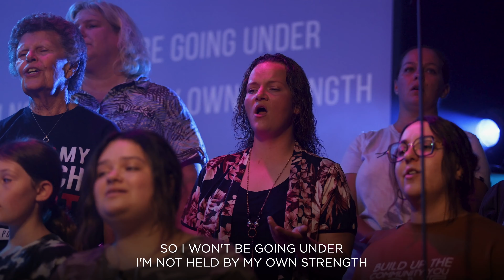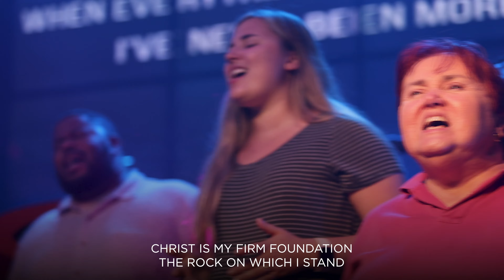What the Bible Says About the End Times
Have you ever had questions about what the Bible says about the end times? Look no further! Todd Mullins will be answering 3 questions in the Bible about end times in our summer series, “The Story of Jesus”.

License #10142

GRANT OF LICENSE. The Pointe Church is granted a non-exclusive, non-transferable license during the term of the agreement to publicly play, perform, and transmit via the website noted above, any musical composition controlled by one or more of the domestic Performing Rights Organizations (ASCAP, BMI and SESAC), asstated in the CCS WORSHIPcast License Terms and Conditions..